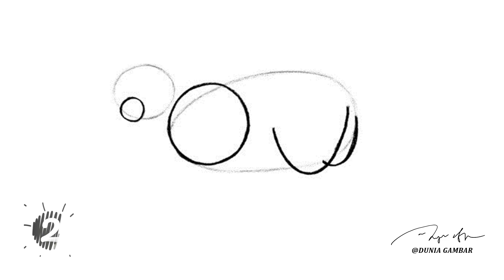13. Cara menggambar kucing dalam 1 menit ( How to draw a cat in 1 minute )